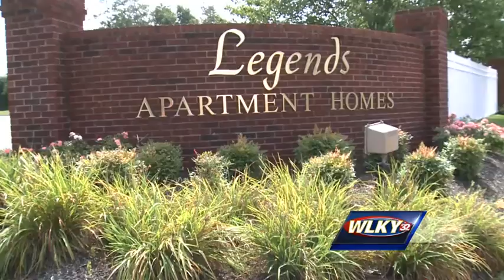Men charged with series of break-ins in east Louisville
Investigators said the pair stole flat screen televisions from the clubhouses of apartment complexes in the east Louisville.